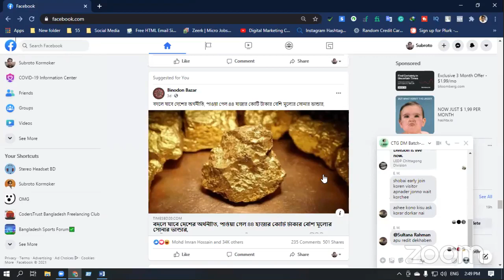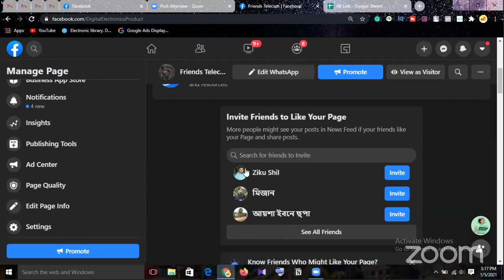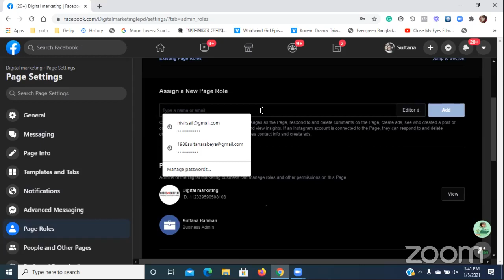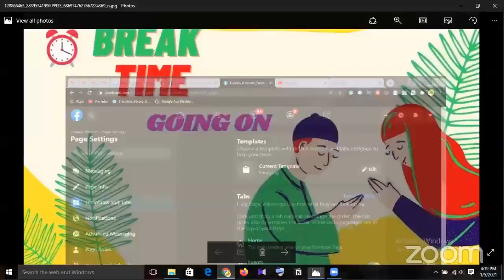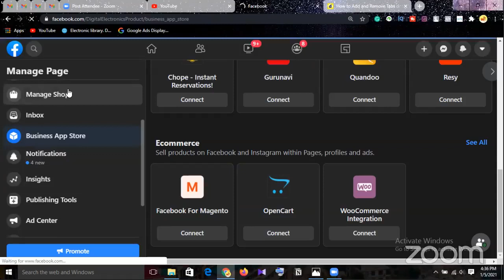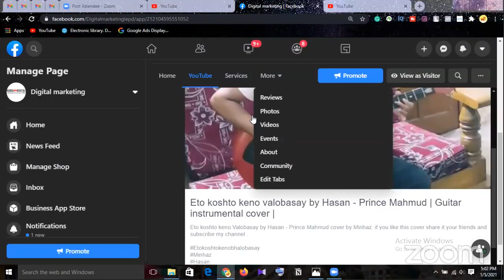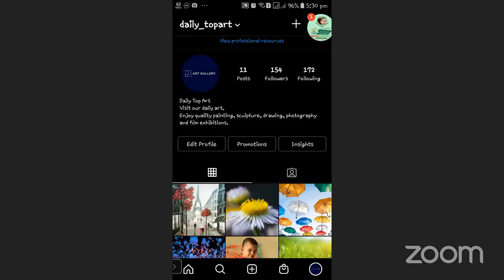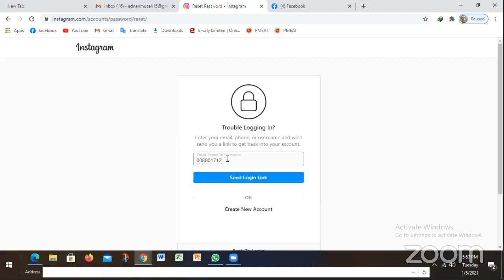Digital Marketing CTG Batch-934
Topic-Revision Class-01
Class No-50